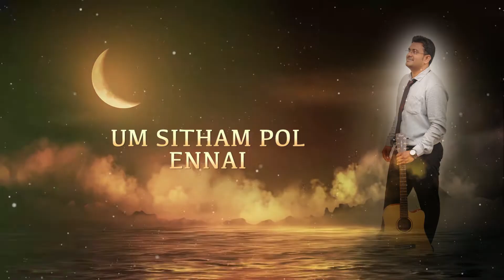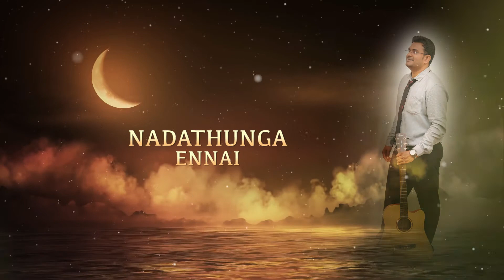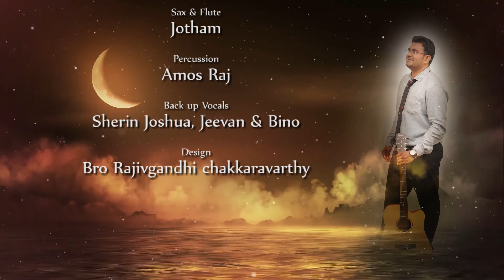[OFFICIAL LYRIC VIDEO] Jenson Jacob - Nadathunga | Nadathumae | Tamil Christian Songs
Album | Nadathumae
Song written and composed by |Ps. Jenson Jacob

Music & Keyboards |John Rohith
Electric Guitar & Acoustic Guitar |Pharez
Bass Guitar | Napeer Navin
Violin |Balaji
Sax & Flute |Jotham
Percussion |Amos Raj
Backup Vocals |Sherin Joshua, Jeevan & Bino
Design | Bro Rajiv Gandhi Chakkaravarthy
Song mixed and mastered by | Augustine Ponseelan

Song produced by | Ps. Jenson Jacob